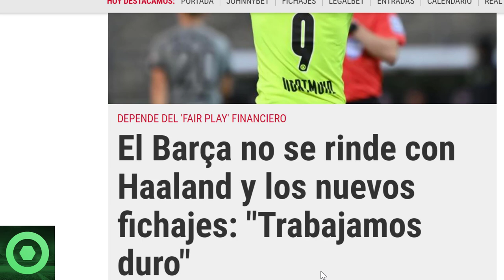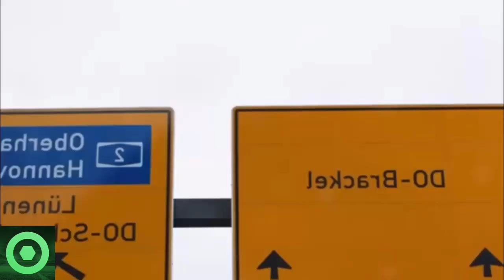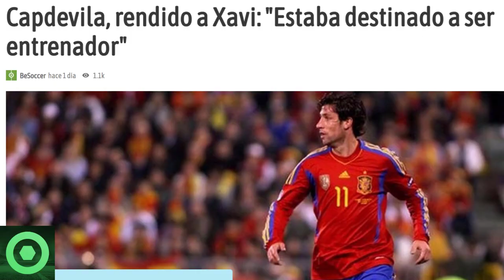🔴¡VAMOS! DETALLAN GRAN ESTRATEGIA CULÉ en MATERIA de FICHAJES 🔴 MARAVILLOSA NOTICIA de XAVI 🟥